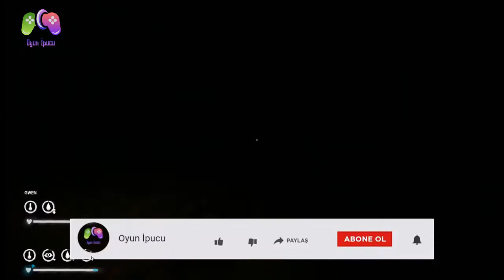The Long Dark Türkçe 3. Sezon 4. Bölüm | Kazazedelerin İzinde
Bu bölümde uçak kazasındaki bölgeye yeniden gidiyoruz. Hayatta kalması muhtemel diğer insanları arıyoruz. İyi seyirler